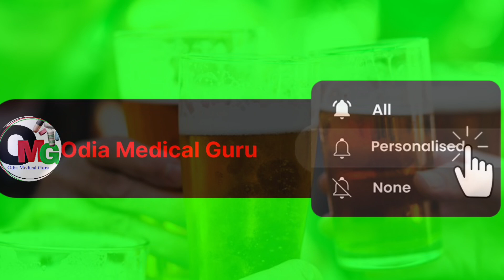Alcohol Hangover Kemiti Dura karibe/ Odia Medical Guru- YouTube